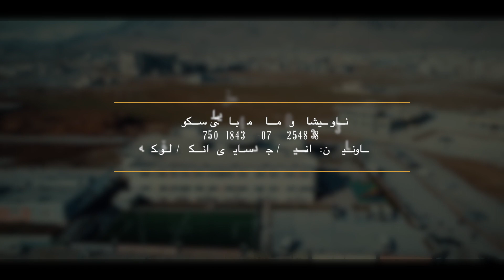بــەخــێربــێــن بـــۆ داهـــاتـــوو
فــام ســـکـــــووڵ - 𝐅𝐀𝐌 𝐒𝐂𝐇𝐎𝐎𝐋

بــەخــێربــێــن بـــۆ داهـــاتـــوو - 𝘄𝗲𝗹𝗰𝗼𝗺e 𝘁𝗼 𝘁𝗵𝗲 𝗳𝘂𝘁𝘂𝗿𝗲

ڕووکارێکی ڕەنگاڵە، ناوەڕۆکێکی بنەمادار، کارکردنێکی کاریگەر، ستراتیژی فێرکاری هاوچەرخ، ئەنجام و بەرهەمی جیاواز! فـــام سکووڵ هەڵبژاردەی ئەو کەسانەی بە باشترین نەبێت ڕازی نین.

پــابەندین بە پــێشەنگــی...!

𝐅𝐀𝐌 𝐒𝐂𝐇𝐎𝐎𝐋
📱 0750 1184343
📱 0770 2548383